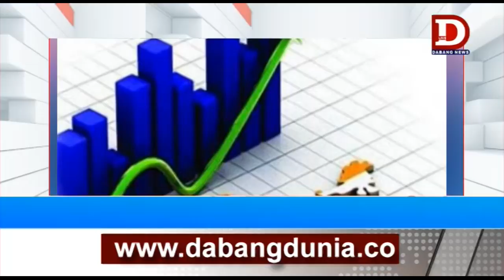NEW DELHI भारतीय इकोनाॅमी के बीच सुस्ती का दौर जारी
ग्लोबली पॉजीटिव रुख के बीच भारतीय इकोनॉमी को लेकर सुस्ती का दौर जारी है. दरअसल, फिच रेटिंग्स ने वित्त वर्ष 2019-20 के लिए भारत की आर्थिक वृद्धि दर का अनुमान पांच फीसदी से घटाकर 4.6 फीसदी कर दिया है.